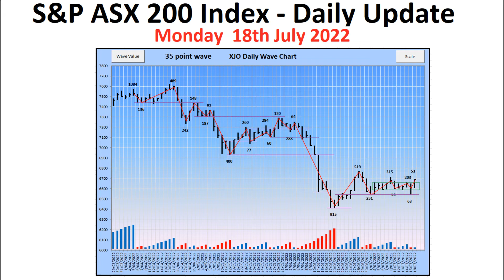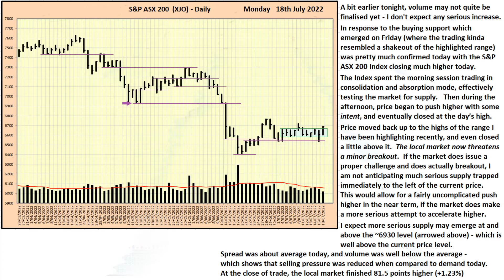S&P ASX 200 Index (XJO) - Daily Update - 18th July 2022